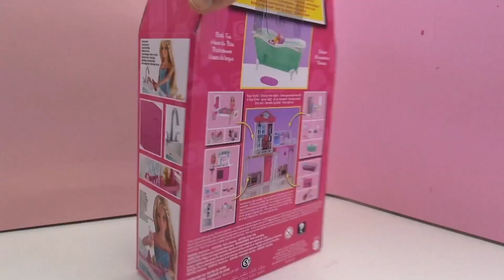اتفرج معى على حمام باربى للاستحمام المدهش